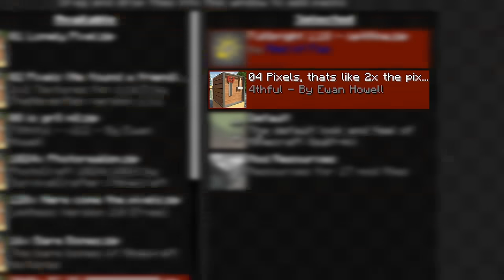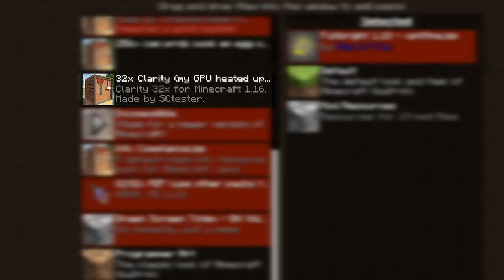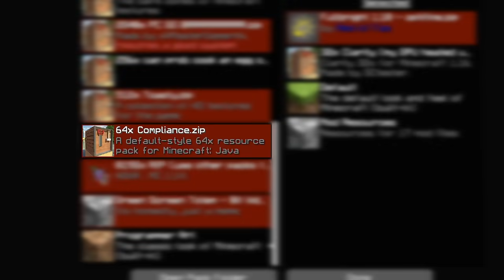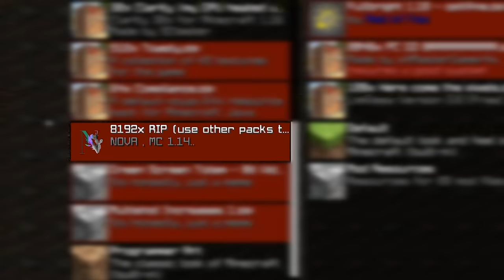Minecraft, But From 1 Bit to 8192 Bits...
🤝 Create Mod Parkours By: @chgravity

🎉 Can you count how many Realistic Bit Resource Packs we used in today's Minecraft, But?